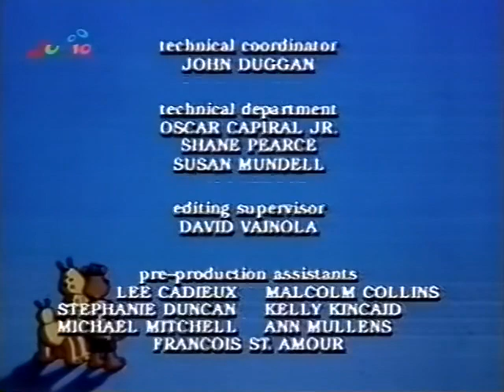Die Abenteuer des Teddy Ruxpin - 02. Gefangene der Schlammblubbis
Die drei Freunde werden von bösen Schlammblubbis gefangengenommen. Im Kerker treffen sie auf Prinz Aron. Mit einem Trick können sie den Schlammblubbis entkommen. Sie beschließen, dem Prinzen bei der Suche nach seiner gekidnappten Schwester zu helfen. (Text: Premiere)